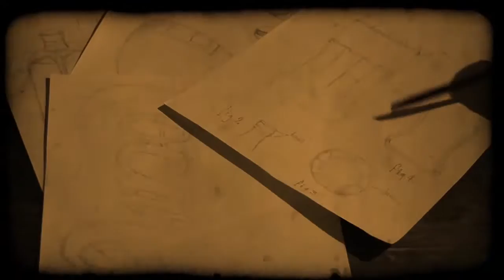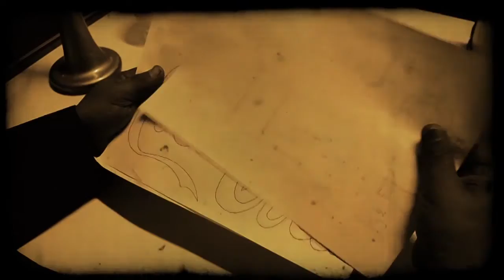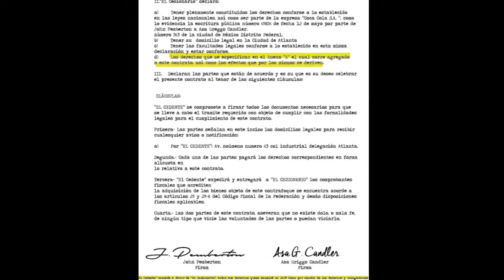Falso Documental | FRANCOISE FONTAINE